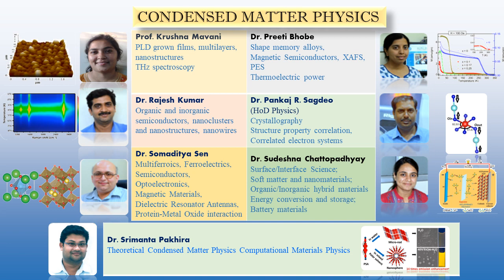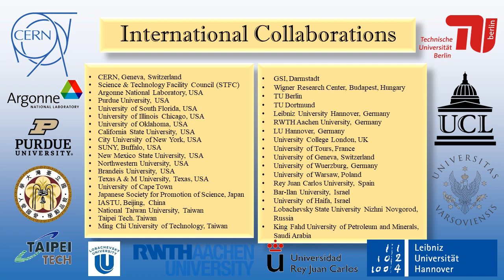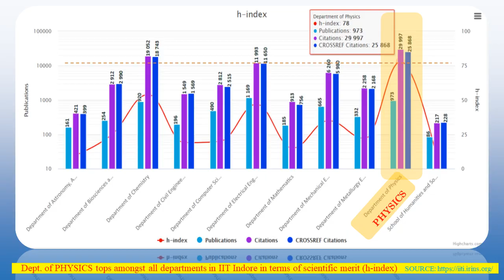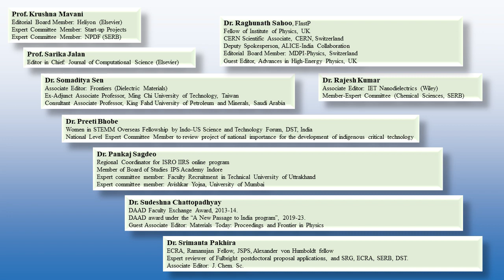Physics Department IIT Indore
Brief Introduction to the Department of Physics IIT Indore